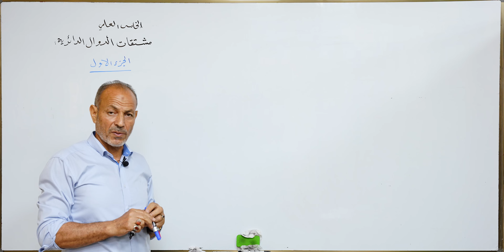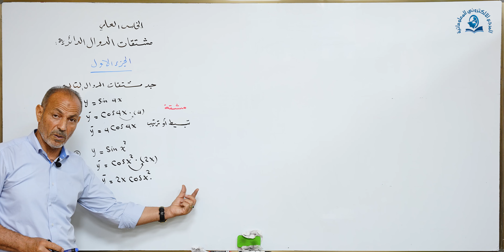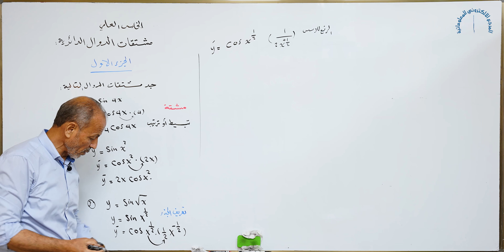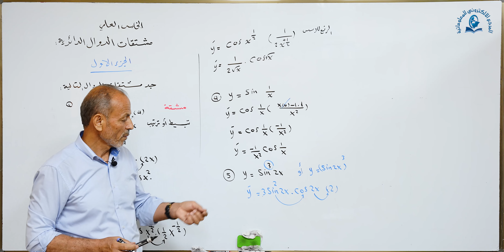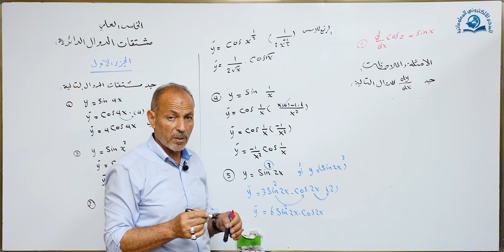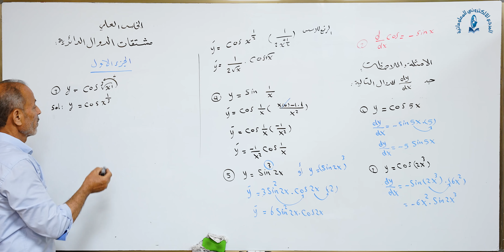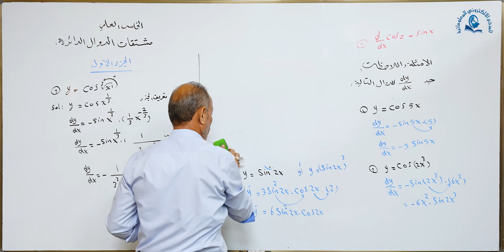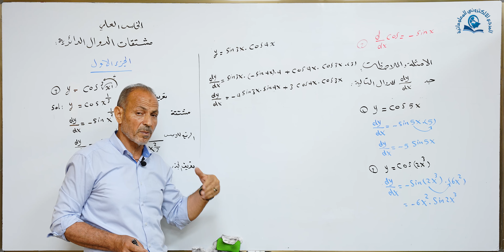مادة الرياضيات للصف الخامس الاعدادي : مشتقات الدوال الدائرية الجزء الاول